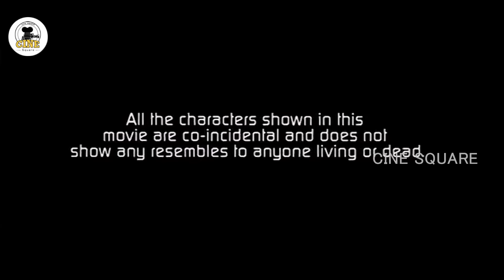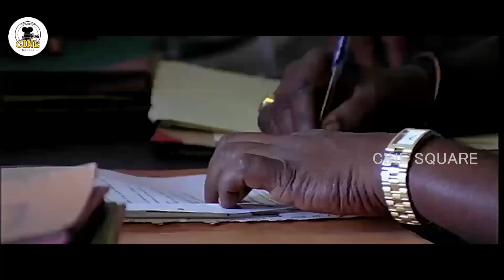Pokiri Telugu Full Movie || Mahesh Babu And Ileana Telugu Action Thriller || Cine Square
In Hyderabad, two rival mafia gangs headed by Dubai-based don Ali Bhai and Narayana resort to criminal activities such as extortion, contract and coercion to take control of the city. The new DCP, Sayyad Mohammad Pasha Qadri, focuses on making Hyderabad a better place by working on arresting all of them. .